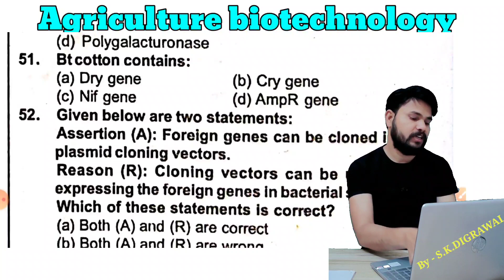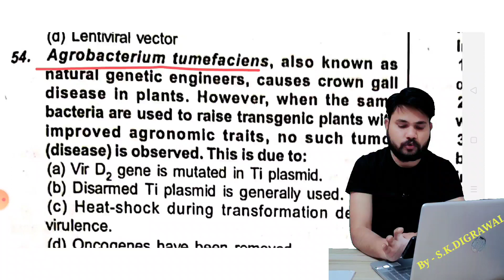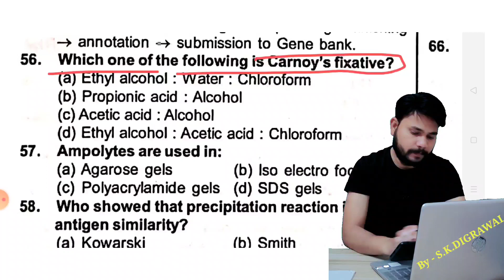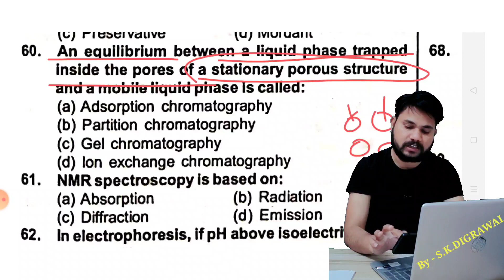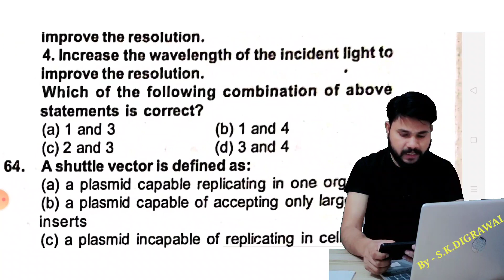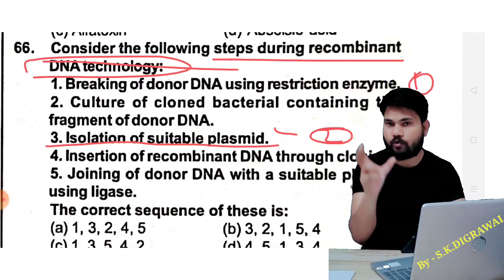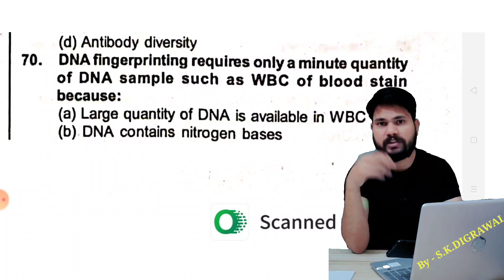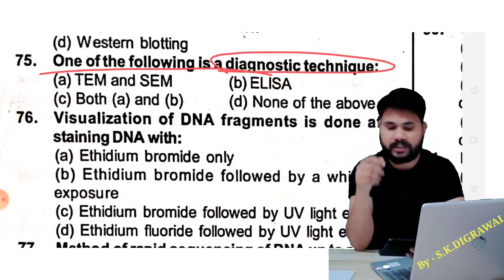IMPORTANT MCQ OF AGRICULTURE BIOTECHNOLOGY / PART-3 / ASRB-NET / ICAR-NET / MCQ FOR BIOTECHNOLOGY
ICAR NET ADMIT CARD KAISE DOWNLOAD KARE / ASRB NET ADMIT CARD 2023/ KYA KYA LEKE JAYE / EXAM CENTRE
AFFINITY CHROMATOGRAPHY / USE OF AFFINITY CHROMATOGRAPHY / CHROMATOGRAPHY
Take a look at this Previous Year Solved Papers Life Science For State Eligibility Test on Flipkart
MP SET 2023 / PREVIOUS YEAR SOLVED PAPER KAHA SE SOLVE KARE / OLD PAPER LIFE SCIENCES / ON FLIPKART
MCQ FOR PLANT PATHOLOGY ASRB NET / PREVIOUS PAPER PLANT PATHOLOGY/ MCQ FOR ICAR NET PLANT PATHOLOGY
ASRB NET / ICAR NET PREVIOUS YEAR SOLVED PAPER AGRICULTURE BIOTECHNOLOGY/ OLD PAPER ICAR NET
ASRB NET EXAM PATTERN 2023 / ICAR NET PAPER PATTERN / WHAT IS PAPER PATTERN ASRB NET / NEGETIVE MARK
VACANCY ADVERTISEMENT IN BOTANY AND AGRICULTURE 2023 / ASRB REQUIREMENT 2023 / DIFFERENT VACANCY
ICAR NET 2023 PAYMENT KAISE KARE / ICAR NET KA FORM KASE BHARE / ASRB NET PAYMENT / BHARATKOSH
ICAR-NET KA FORM KAISE BHARE / ASRB NET KA FORM / ICAR-NET REGISTRATION KASE KRE / HOW TO FILL ICAR-NET FORM
plant pathology syllabus for ICAR-NET / plant pathology ke liye konsi books padhe / best books net